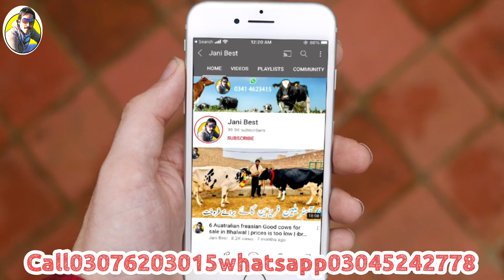Rana Naseer | 13 Top class cows |Best Rate ever | Jani Best